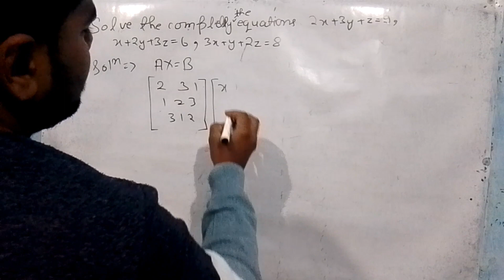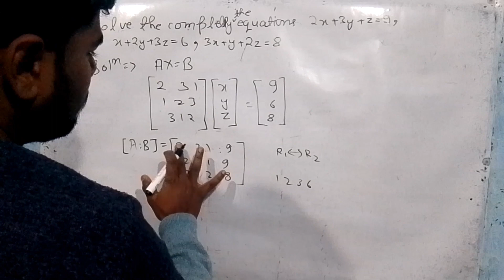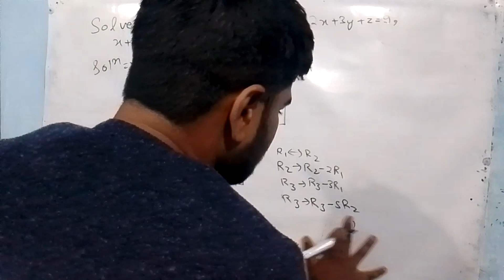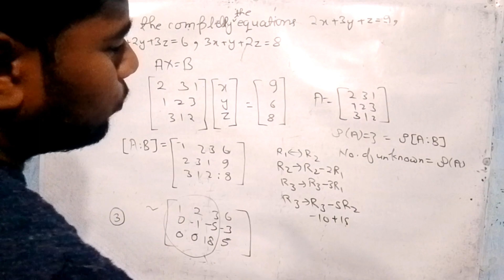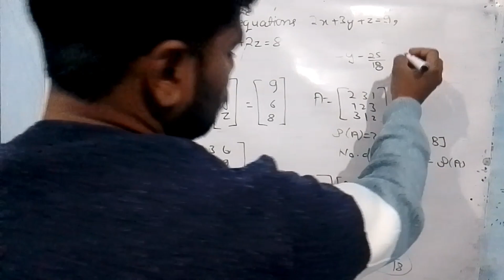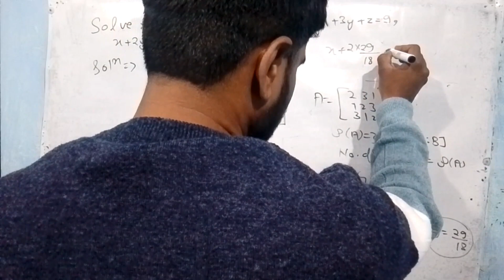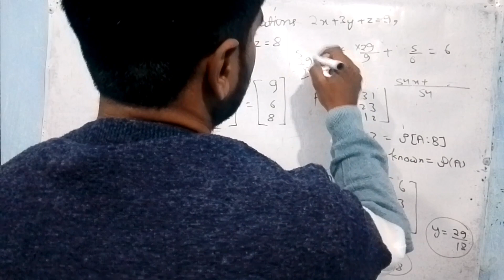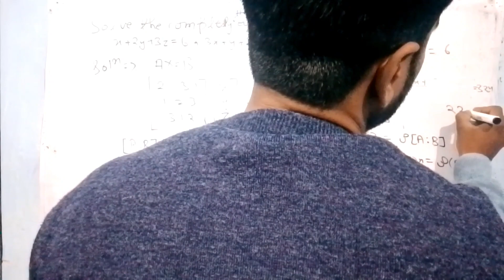Solve completely the equations 2x+3y+z=9, x+2y+3z=6, 3x+y+2z=8 | Non homogeneous equation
NKG